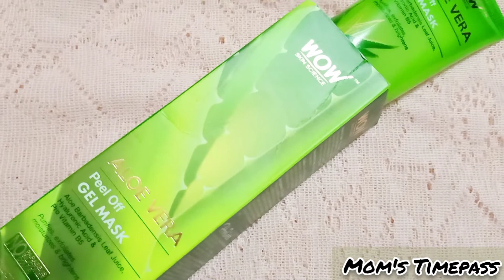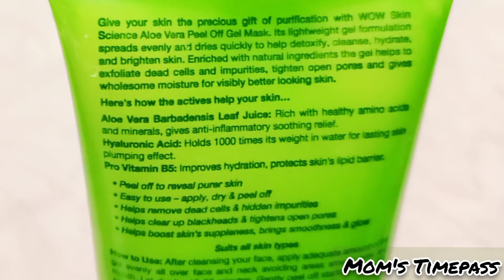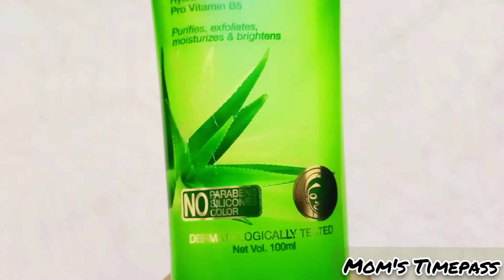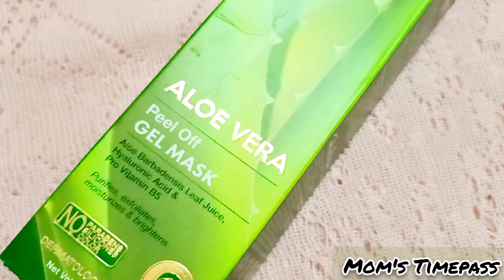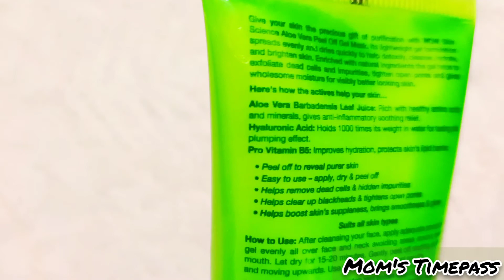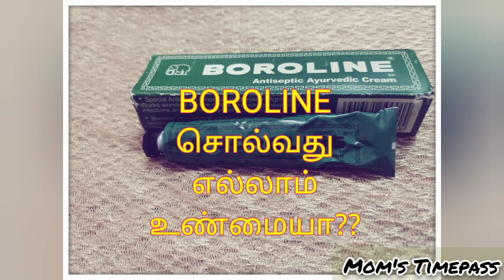wow aloe vera peel off mask review in tamil|| wow aloevera gel review in Tamil||Facepack Tamil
Hello everyone 👋

 In this video i just reviewed about the product which is non sponsered.. I reviewed by my self use.

You can find out the product details and demo in this video..

With Love ❤️

Monisha- Mom's Timepass ❤️